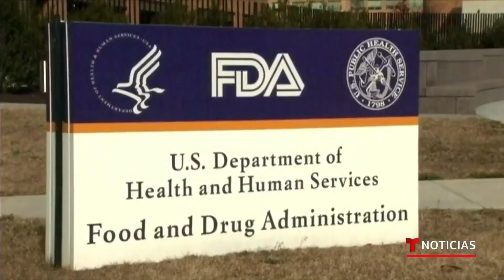La FDA aprueba un medicamento que combate la Esclerosis Lateral Amiotrófica | Noticias Telemundo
Video oficial de Noticias Telemundo. El compuesto desarrollado por Amylyx Pharma tiene por nombre RELYVRIO y es capaz de ralentizar la degeneración que provoca esta enfermedad. Parte de sus estudios clínicos fueron financiados con los fondos salidos del 'challenge' de la cubeta de hielo.